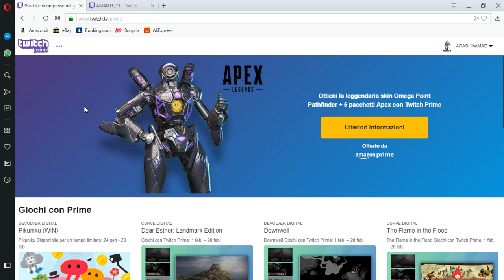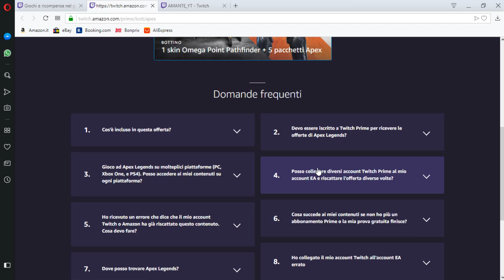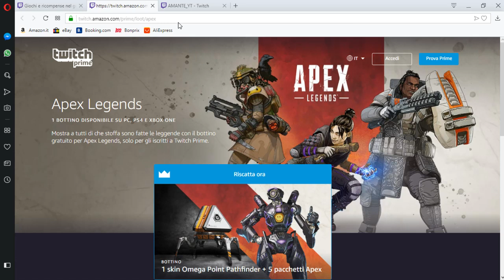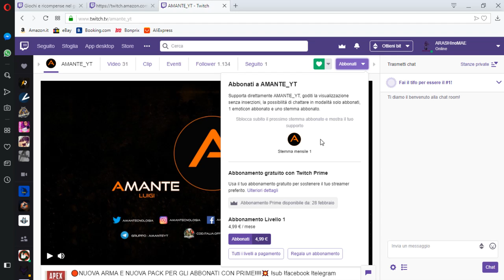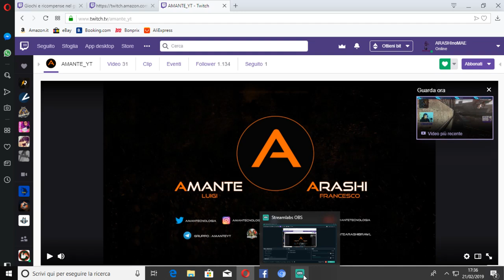COME AVERE IL PACK APEX LEGENDS ITA PER I POSSESSORI DI TWITCH PRIME